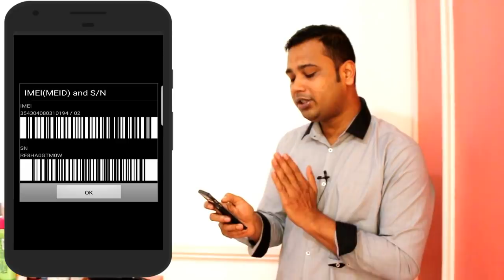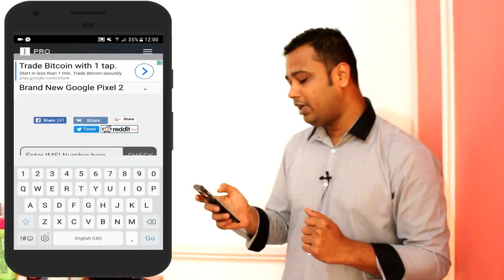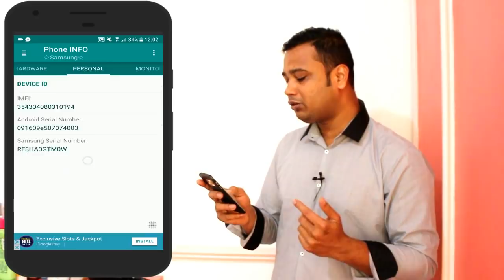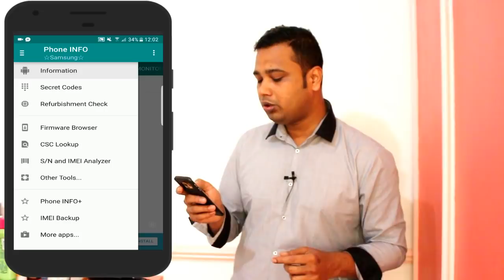Samsung আসল না নকল কিভাবে চিনবেন How to know your Samsung Phone Original,Duplicate,or Blacklisted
Today in this video you are going to see How to know your Samsung phone is Original or Duplicate or Blacklisted, There is fre mathood to see that but in this video
you will see three mathood one is IMEI checking mathood with a website another one with Android App and another is dialing a code number.